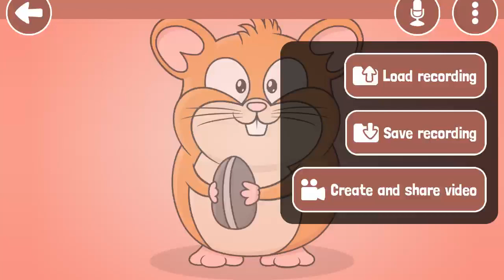3 February 2024